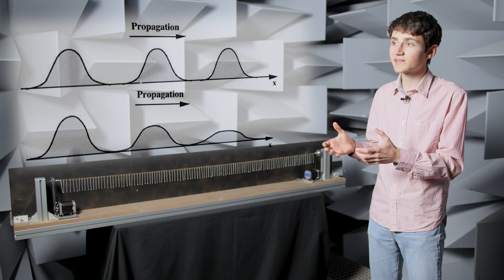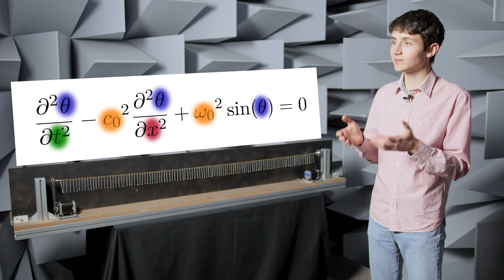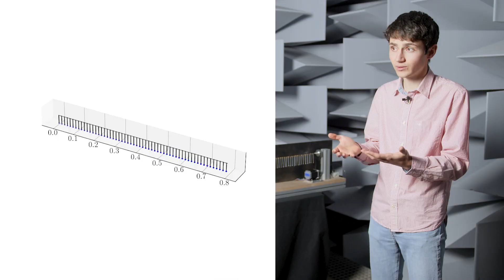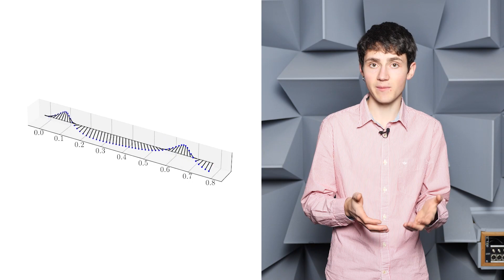Présentation de solitons dans une chaîne de pendules (Biennale du son 2022)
Protons, électrons, photons, neutrons, ...solitons ? Parmi tous ces mots, le soliton est sans doute le seul dont vous n'ayez jamais entendu parler. Pourtant, c'est le premier à avoir été découvert et le seul sur lequel nous pouvons faire du surf !

La présentation est réalisée dans le cadre de la Biennale du Son 2022 par les étudiants de L3 Acoustique et Vibration CMI.